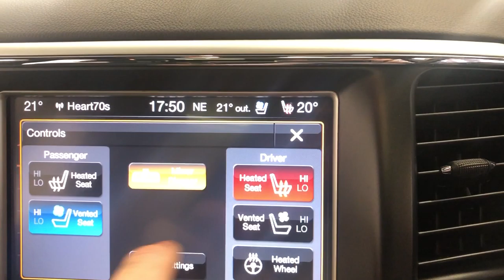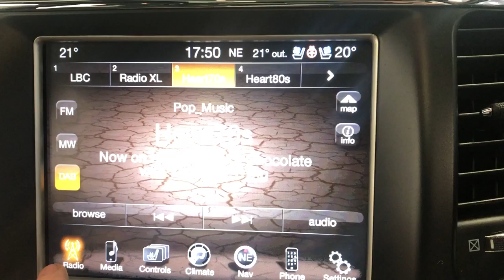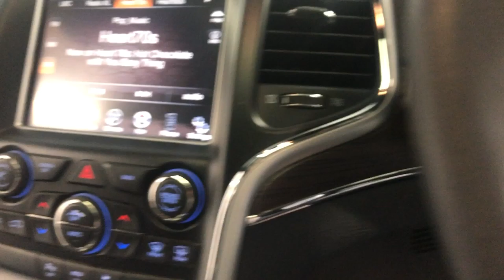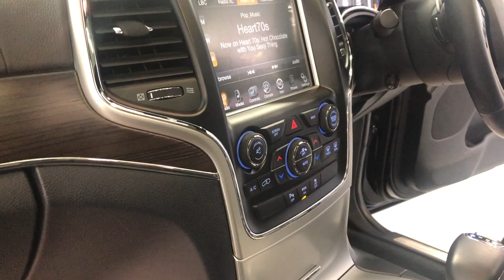Country Car Barford Warwickshire Jeep Cherokee Grand Overland for sale low miles